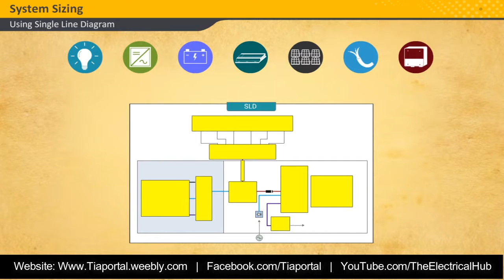33- Risk And Precaution While Installing Solar Panel | Animated Video